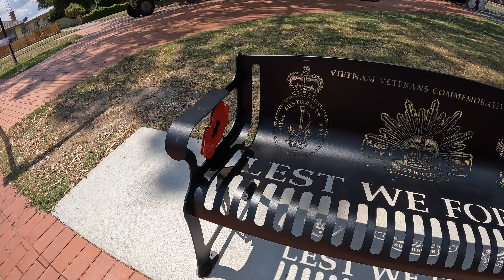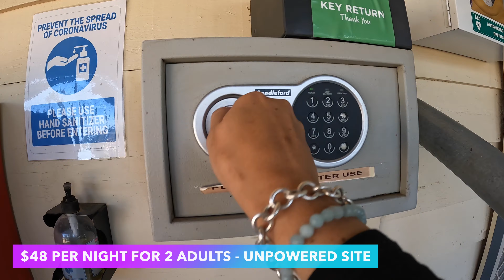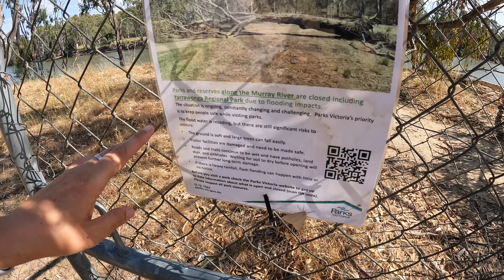Camping The Mighty Murray River | Yarrawonga Getaway!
What a great weekend away we had up on the Murray River at Yarrawonga! Relaxing, walking, swimming, wining & dining, cooking and quality time with each other & Coco. The river and area were so quiet and there were remnants of how high the floods came up with dead fish everywhere! We hope you enjoy this little getaway episode as much as we did!